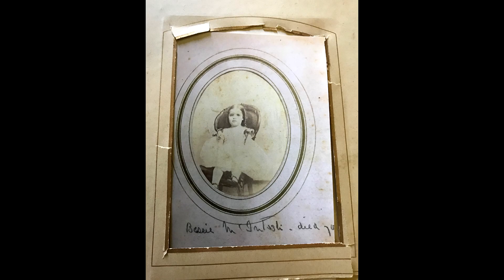HAUNTED Plantation Ghost Stories at the Ferry Plantation!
Haunted plantation ghost stories! The Ferry Plantation in Virginia Beach is loaded with haunted history and paranormal activity. Mike Ricksecker of Society of the Haunted recounts some of that haunted history with real paranormal investigation footage, including an evp.

FRIDAY NIGHT GHOST FRIGHTS are spooky, creepy ghost stories from Haunted Road Media -- true paranormal and supernatural encounters, real storytime tales from personal experiences, paranormal investigations, and haunted history!